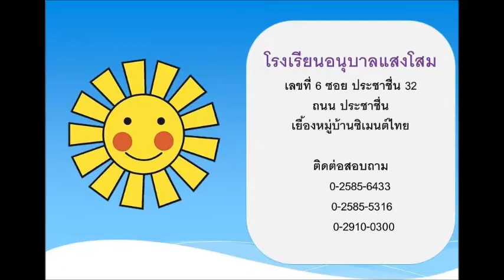กิจกรรมที่น่าสนใจ 10 พ.ค.61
กิจกรรมที่น่าสนใจช่วงเปิดเทอมต้นใหม่สำหรับน้องอนุบาล 1 ปีการศึกษา 2561 ในวันที่สี่ที่มาโรงเรียน  คุณครูจัดกิจกรรมที่สนุกสนานเพื่อให้นักเรียนเพลิดเพลิน มีความสุขกับการมาโรงเรียน โดยมีกิจกรรมที่น่าสนใจต่างๆมากมาย เช่น การร้องเพลงประกอบดนตรีกับ Native English-Speaking Teacher และคุณครูดนตรี / Native English-Speaking Teacher เล่านิทานและ Puppet show / การเต้นประกอบเพลงกับครูต่างชาติ และ การเล่านิทานดนตรีเรื่อง “อีเล้งเค้งโค้ง